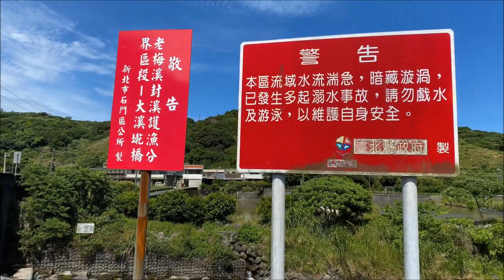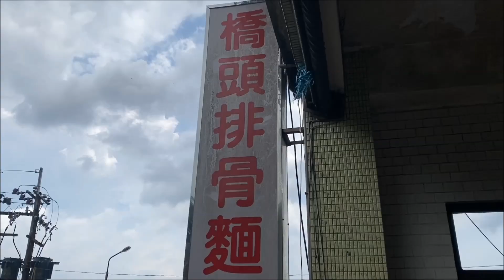Creek fishing in Taiwan老梅溪開封的第一天就挫賽沒魚,所有人都乘興而來敗興而歸